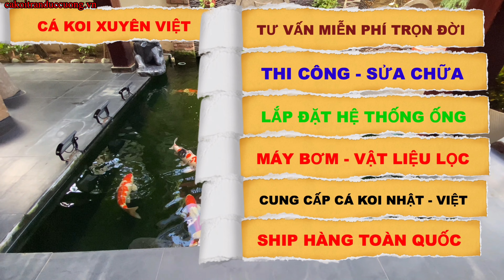BỎ LỌC NHỎ XÂY LẠI LỌC TO - HỒ CÁ KOI GẠCH HỒ BƠI 11K - XUÂN LỘC ĐỒNG NAI